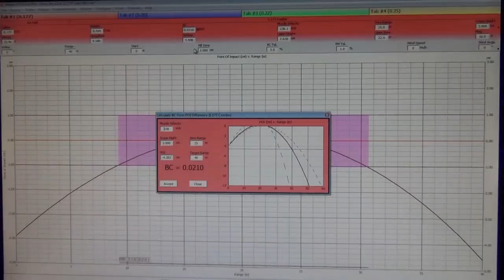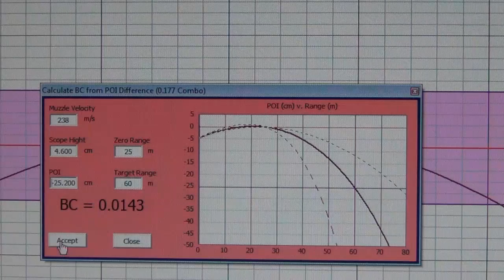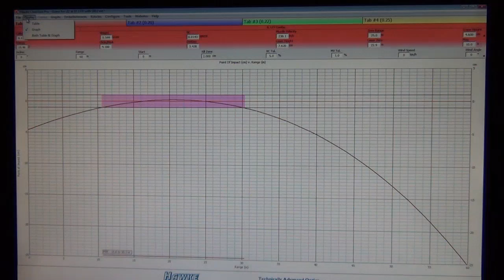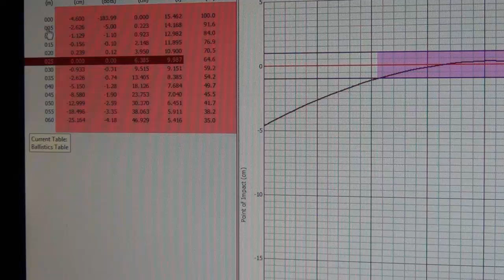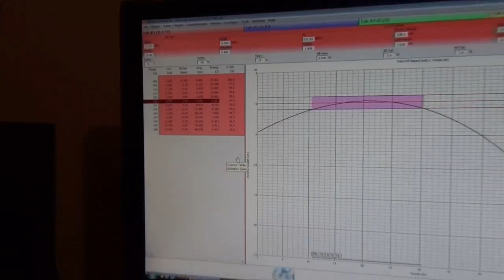Secrets of the 3 shot calibration with VerminHuntersTV's own Si Pittaway (part 2 of 2).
Hi lads,

This is part 2 of a two part episode of VerminHuntersTV showing how both I and Davy calibrate our Hawke rifle scopes for longer range shooting.

Using this hybrid method that I thought of is very handy and it saves time at the ranges by you not having to shoot every distance along your trajectory in 5 metre intervals.

This way once you have zeroed and you know the power of your rifle, only your near and far distances need shooting.

It works particularly well if done on a calm day with no wind.

As you will see if attention to detail is paid in the setting up of your rifle and scope, good results are much easier to gain later on when shooting.

We hope that you enjoy the 2 finished clips and it answers some of the questions people have been asking us on our YouTube channel.

Si.